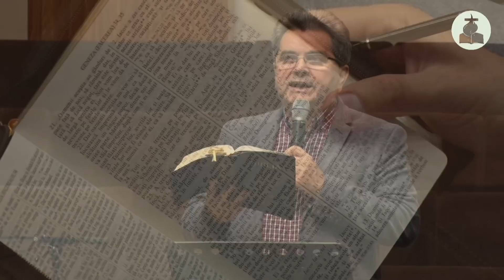Nelu Filip - Amestecuri fatale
Biserica Poarta Cerului Timisoara
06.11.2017